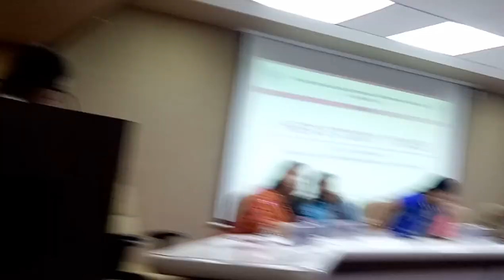Exotic web Media:SGCCI Ladies Wing organized Launching Ceremony of WEE 2018 part 4